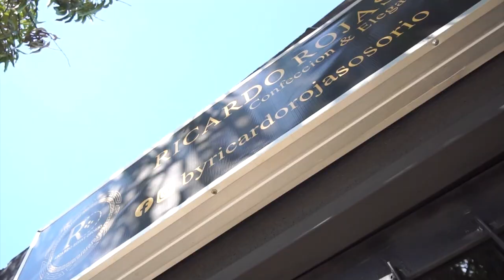MUERE MOTOCICLISTA TRAS CHOCAR CONTRA UN BORDILLO EN LOS VENADOS